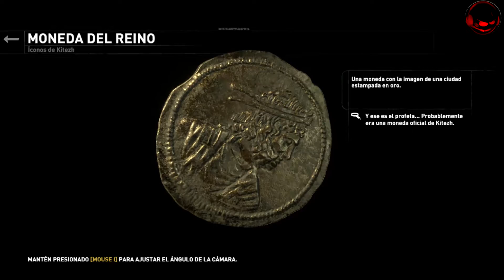Rise of the Tomb Raider Ep. 4 (La maldad de Konstantin)